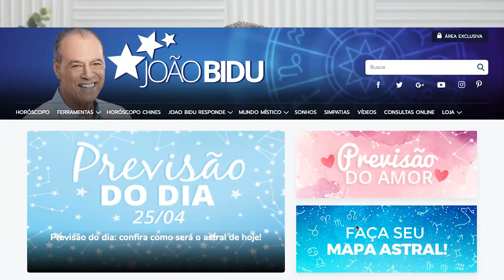É verdade que câncer é um signo manipulador?